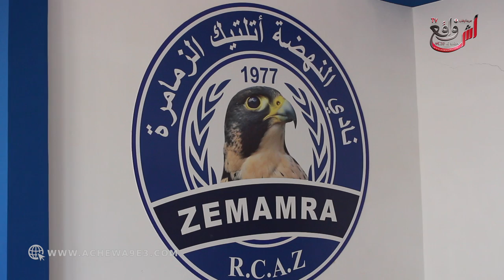جماهير نهضة أتليتيك الزمامرة سعيدة بفتح ملعب جديد للفريق: دابا ولا عندنا تيران مزيان